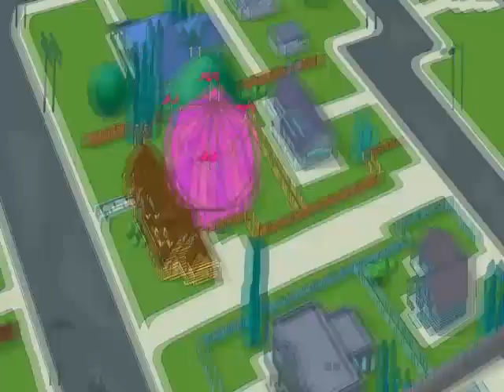~Ferb and the Amazing Perry!~ {Sparta Extended Mix!}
Ferb and the Amazing Spartan!